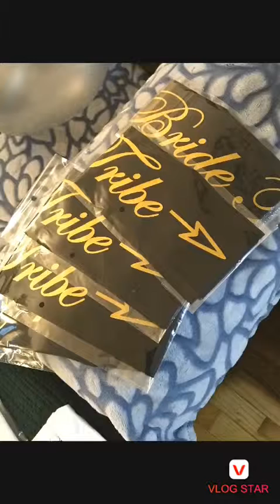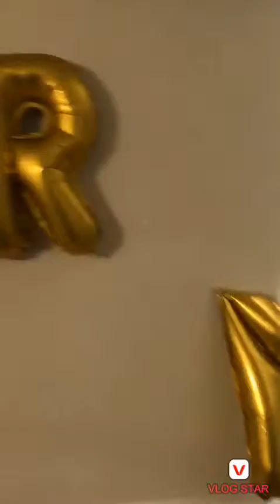bridal shower please subscribe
Enjoy  it  they show